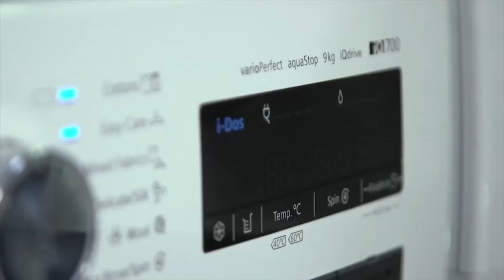Investment Dressing: The White Shirt (SKIP)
In this week’s episode of ‘Investment Dressing’ we chat to blogger, Nabilah Kariem Peck about the versatility of the classic white shirt.